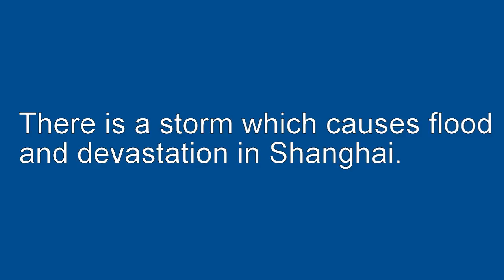Storm and flood in Shanghai